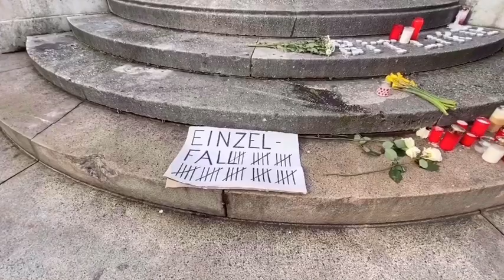جولة لأهم الأماكن السياحية في مدينة المال والأعمال فرانكفورت القلب النابض لألمانياFrankfurt Germany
جولة لأهم الأماكن السياحية في مدينة المال والأعمال فرانكفورت القلب النابض المانيا,عربي في اوروبا ب فرانكفورت Eiserner Steg